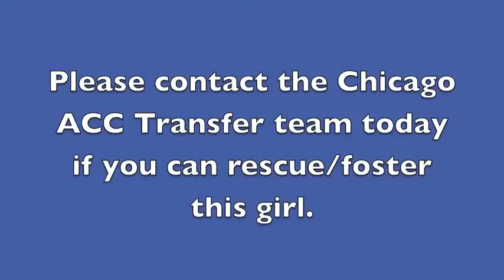Hadley at Chicago ACC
VERY URGENT @ CHICAGO ACC; PLEASE TAG/SHARE!!!
TIME SENSITIVE: Hadley is such a sweet and submissive blue pittie girl in URGENT need of rescue. She has sores and scars on her body :(
PLEASE HELP US NETWORK THIS GIRL TO FIND HER RESCUE!!

Hadley_F_1 yr_A043422_B149